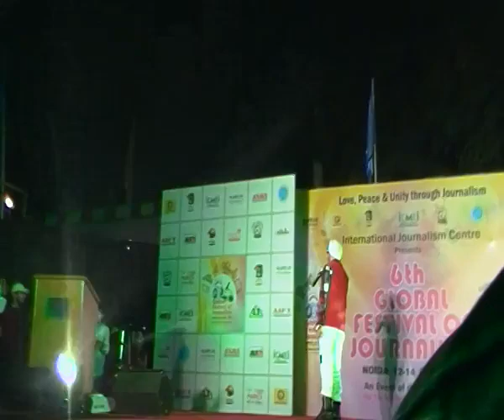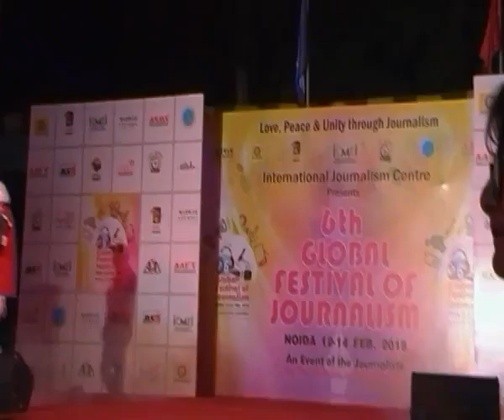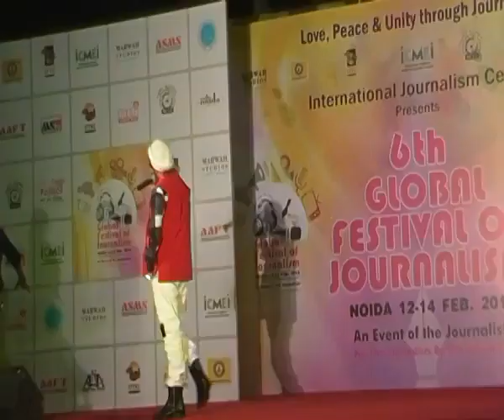Montu Mast punjabi singer live performance college fest noida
Montu Mast punjabi singer live performance college fest noida Montu Mast punjabi singer live performance song bollyeh
 Diwali Mela and Dandiya night'
Dussehra festival..Lohri programme and
 holi festival wedding anniversary cocktail party birthday party Sagan ceremony
mehndi programme corporate event college fest gazal night